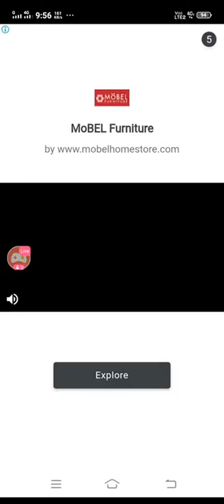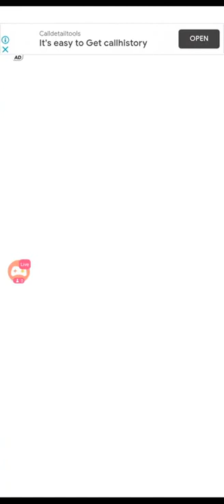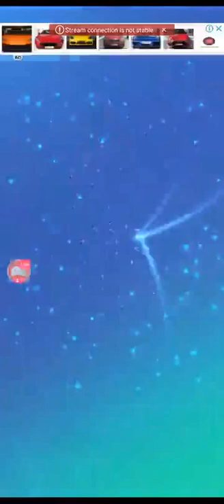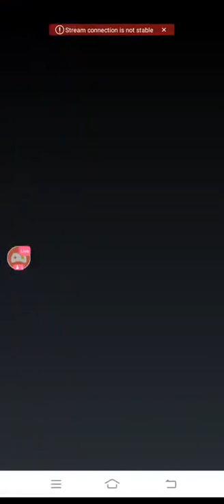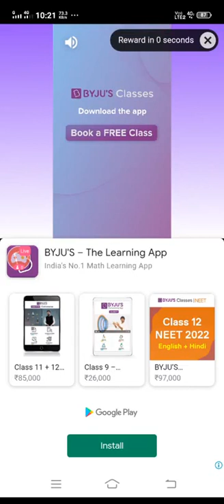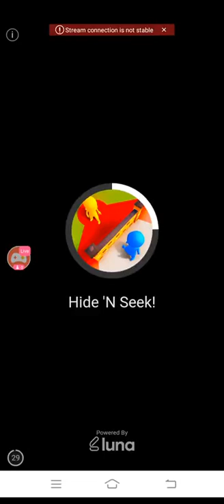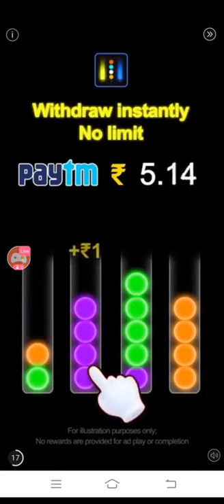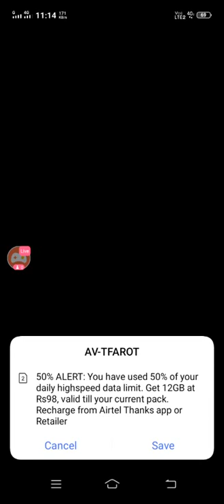Gaming eTech - Sona Mobile Talking Tom 2 Game Live #8